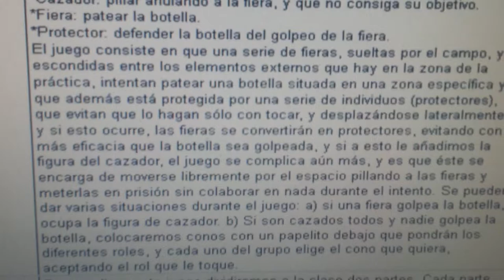20140430 171227 Juegos Motores